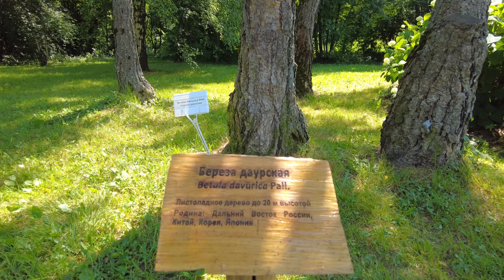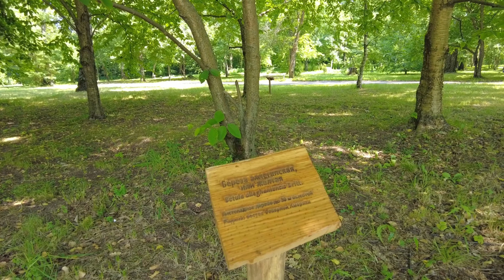Прогулка по Главному ботаническому саду РАН | Москва | Moscow walk 4K 30 fps ASMR 2022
Нетипичный и одновременно такой гармоничный - ГБС РАН далек от идеальных садов, в которых деревья сажают веточка к веточке. Здесь все естественно и органично: японские сакуры соседствуют с привычными любому россиянину сосенками, а китайские тополя – с сиренью. Он напоминает скорее лесопарк, чем сад. Изначально это и были чистые лесные массивы, затем к ним присоединились «заморские» соседи.

Мы прошлись лишь по небольшой части парка, а в итоге прогулка заняла почти 40 минут. Присоединяйтесь к нам к видеоформате и приезжайте в сад, чтобы увидеть эту красоту своими глазами.

Прогулка снята на DJI Pocket 2 в 4K 30 fps.